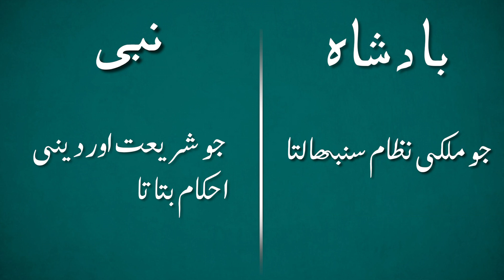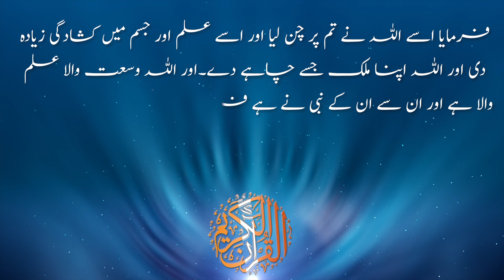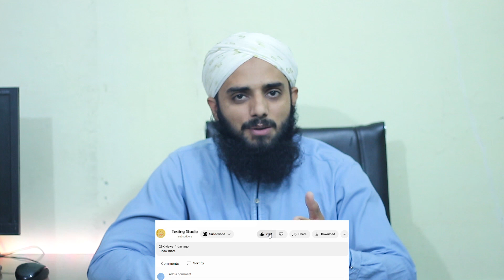How Hazrat Dawood Made King | Tajammul Hussain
Reference : Ajaib ul Quran pg. 62 published by Maktaba tul Madinah
In this video you will listen about Hazrat Taloot that how made king and then how gifted his half Kingdome to Hazrat Dawood.